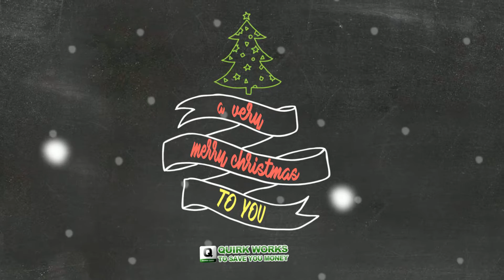Happy Holidays from your friends at Quirk